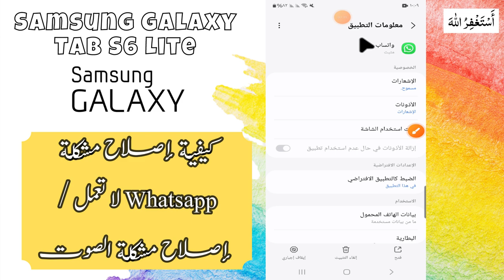Samsung tab s6 lite كيفية إصلاح مشكلة واتس اب لا تعمل / إصلاح مشكلة الصوت